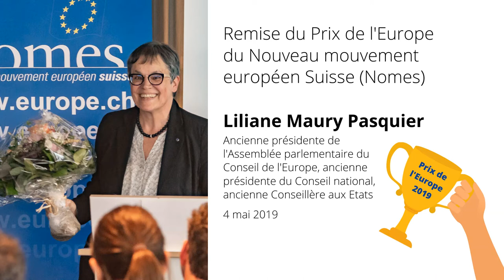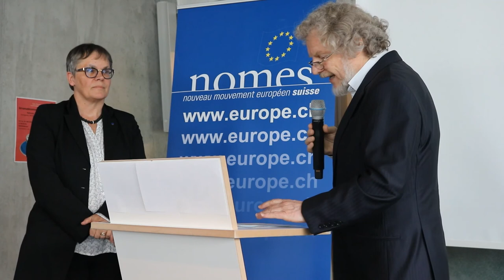Prix de l'Europe (2019) - Liliane Maury Pasquier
Remise du Prix de l'Europe du Nouveau mouvement européen Suisse (Nomes) à Mme Liliane Maury Pasquier, ancienne présidente de l'Assemblée parlementaire du Conseil de l'Europe, ancienne présidente du Conseil national et ancienne Conseillère aux Etats